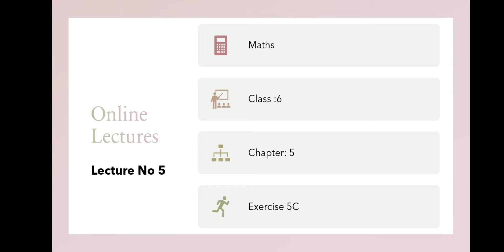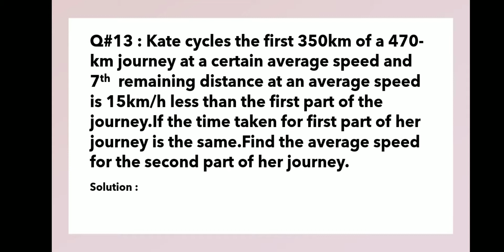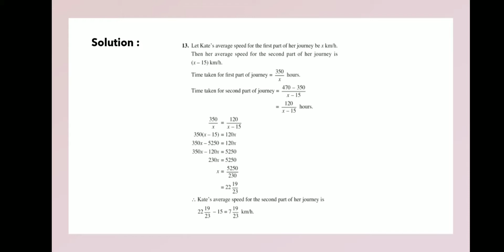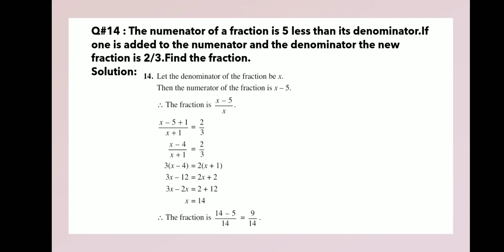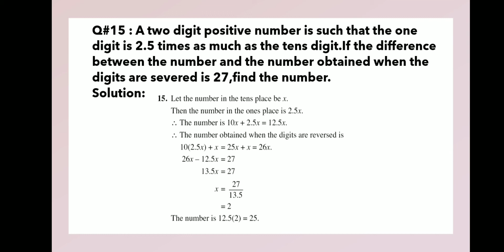Class 6 Mathematics Dated 10 09 2021